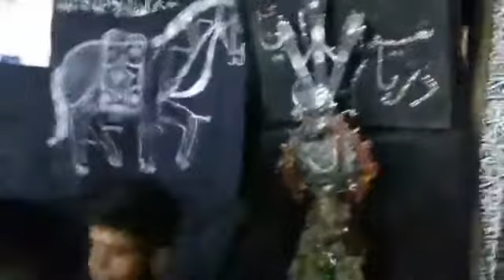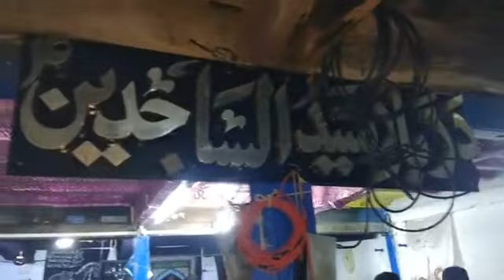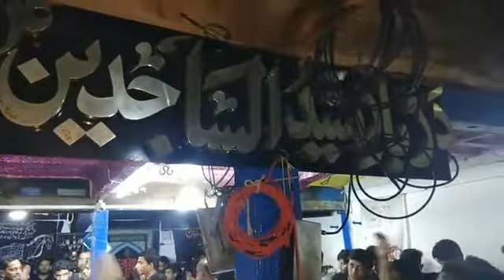Azadari sayed bada junner 25 mohara 2018